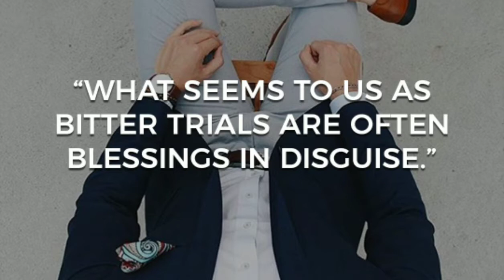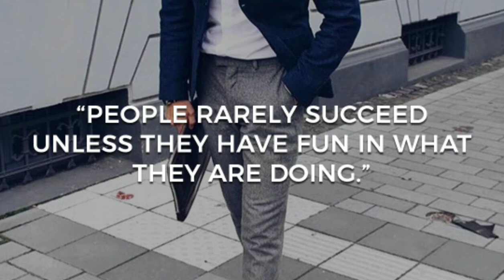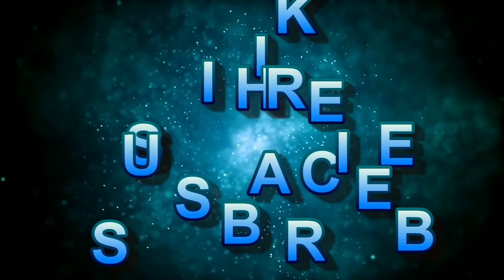Money Vs Happiness Debate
The answer to the happiness question. Money Vs Happiness
The biggest mistake people make why they are unhappy ios because they see happiness as a destination. They think it is an end that they will finally arrive  at
One of the most powerful quote i have heard in this regard is a quote from T.I  he said you can do all the things you want to be rich but when you get them how will you get your life back. ... exactly.
Feeling that you have a life is another word for having happiness.

Happiness is a journey, a marathon and not a sprint. The magic to having happiness is to designing your life around what makes you happy.
We cannot always do the things that we love to do as much as we love to but we must touch them, expose our selves to them , experience them and understand if that is really what we want or not.
If you wait until you have the money, until you have the time, until you are comfortable, you may end up finding out that all the things that you think you love and put on hold to do later arent actually what fulfill you then you will be left with nothing. You find that you are older and still want to explore to find meaning in your life.

Knowing yourself, accepting your growth, embracing new emotions and values is key.

Anchor

RADIO Public